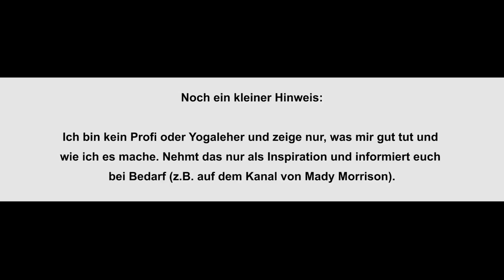Rückenübungen für Kreative | Vlogmas Foxy XMAS || Foxy Draws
Beim Malen sitzt man meistens nicht unbedingt sehr rückenschonend. Deshalb mache ich immer wieder Übungen um mich zu entspannen. In diesem Video zeige ich euch ein paar Übungen und wie ich sie in meinen kreativen Alltag einbaue.

Bitte beachtet: Ich bin kein Arzt, Rückenprofi oder Yogalehrer. Deshalb sind die in diesem Video gezeigten Übungen auch nur meine Interpretation davon und stellen keinerlei fachlichen Rat dar :). Bitte informiert euch richtig z.B. auf dem Kanal von Maddy Morrison.

Vergesst nicht, euch meine neuen Produkte anzuschauen, bald ist ja auch Weihnachten :)

Fanpost könnt ihr mir gerne senden an:

Foxy Draws
Postfach 10 01 47
08505 Plauen

Topmodel.biz: Nastynka